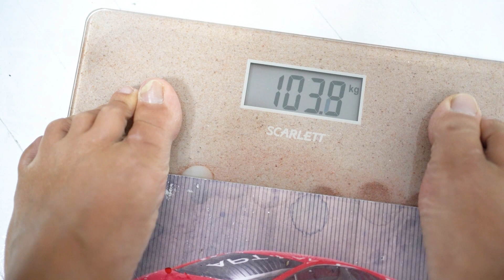Ребенок украл мороженое из холодильника и съел его в машине